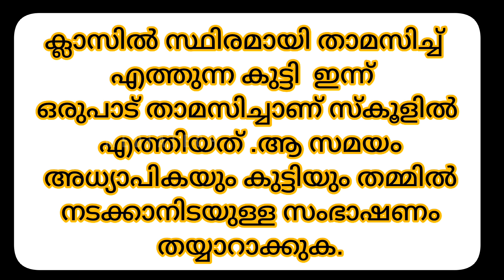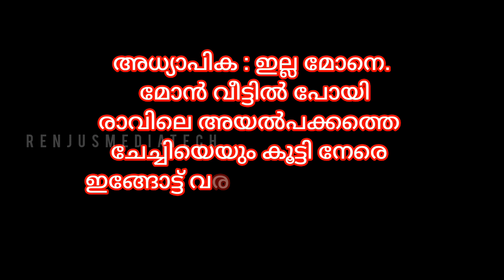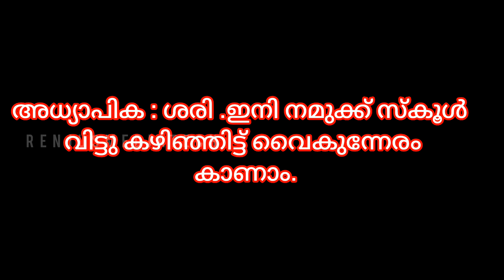Kutty and Teacher Malayalam Conversation | സംഭാഷണം തയ്യാറാക്കുക | Malayalam Sambashanam